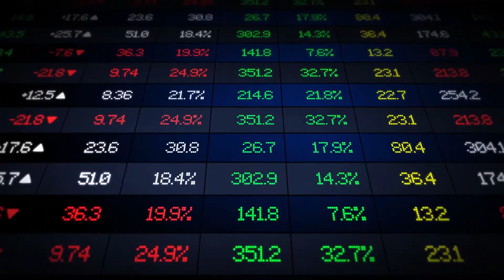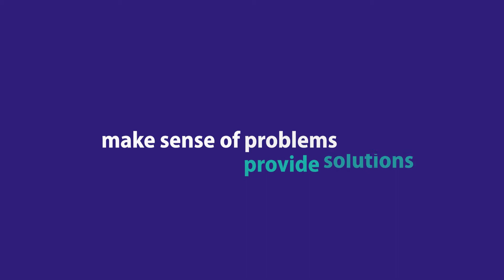Building Back Better Bootcamp - Session 2 preview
Facilitator Wissam AlHussaini talks about his session for Building Back Better: A Leadership Bootcamp for a Sustainable Recovery - Making Great Strategy: How to Solve Complex Problems as a Strategist.